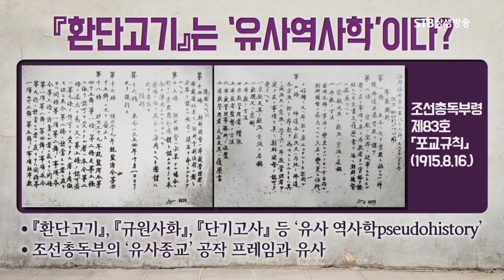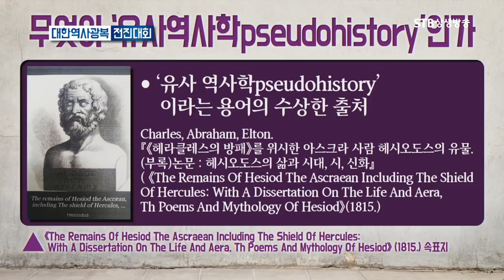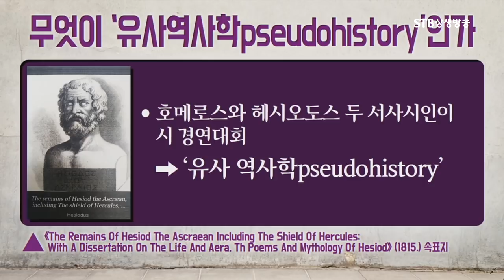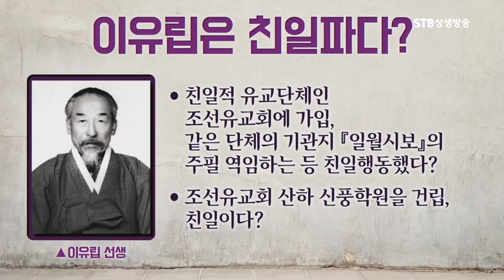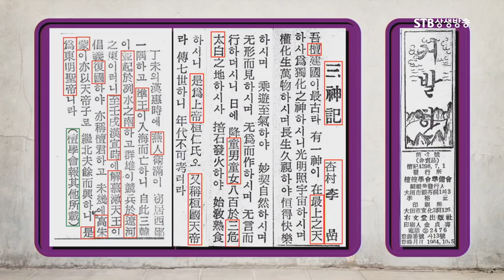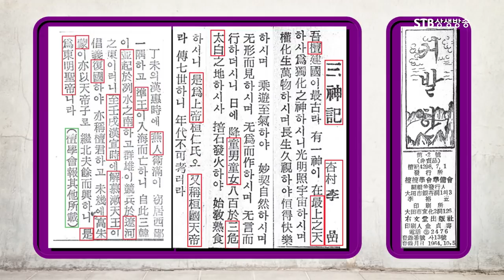환단고기는 유사역사학인가, 무엇이 유사역사학인가, 환단고기 위서론 비판,대한사랑 노종상 박사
STB 상생방송) 임시정부 수립  & 3.1절 100주년 특집
STB스페셜 이제는 역사광복이다 2부ㅣ대한역사광복 전진대회